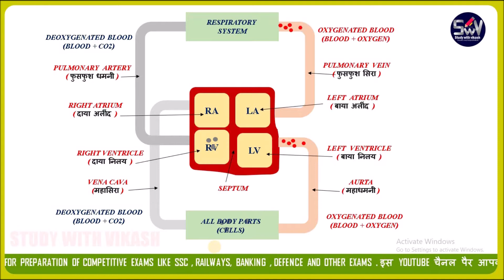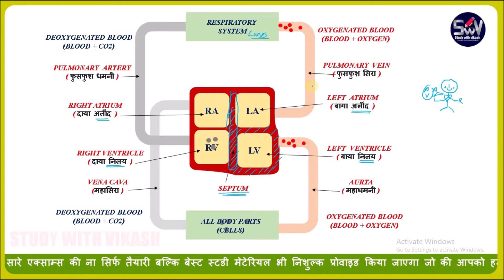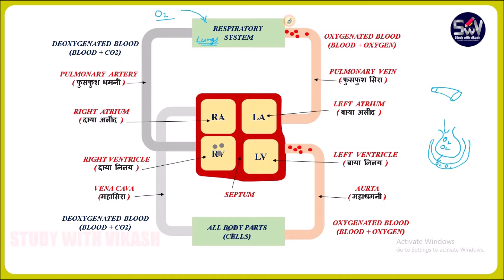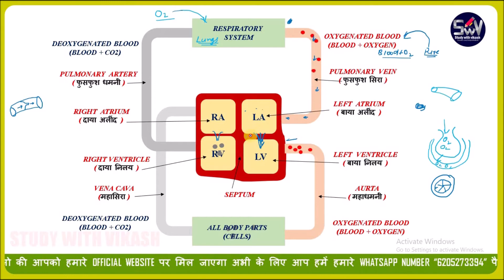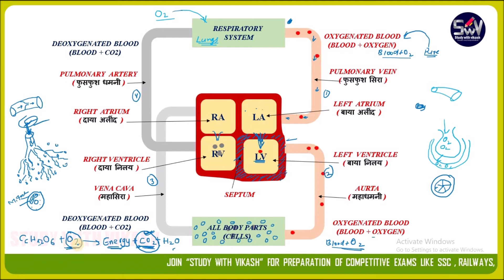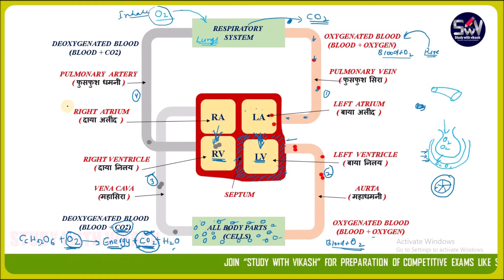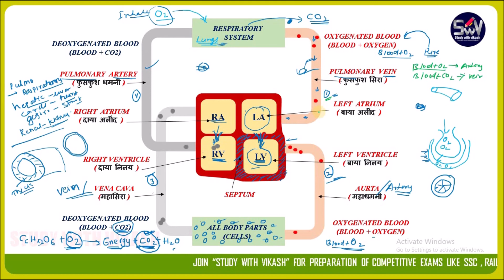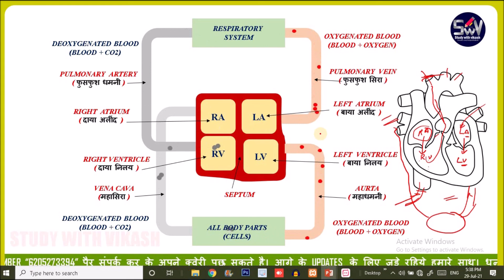human circulatory system परिसंचरण तंत्र